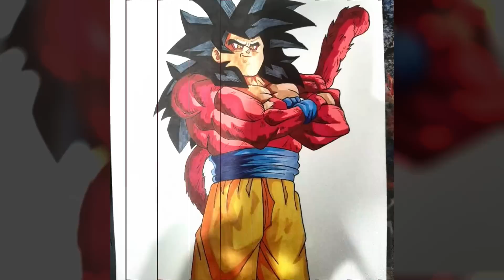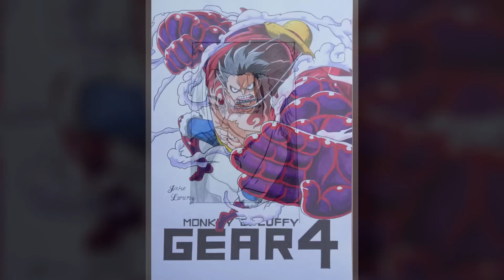My Awesome Subscribers Drawings 21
Guys your drawings are awesome ! I feel happy when you share it with me :D

if you don't see your drawings in that video there will be more videos soon  :)

goodartist_69

@scxlxrd__   /   Twitter : @lemz0__

Ubay_cs05

anyyykaroline

bros.draw

_artymezz

vinnycius.arts